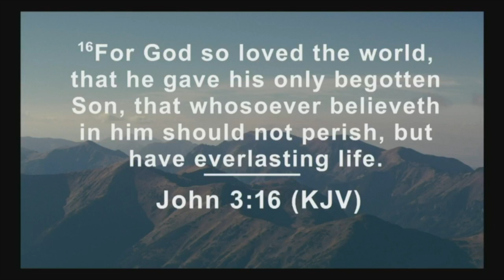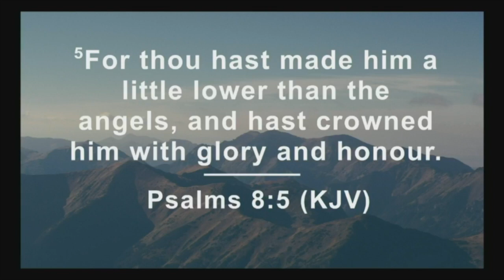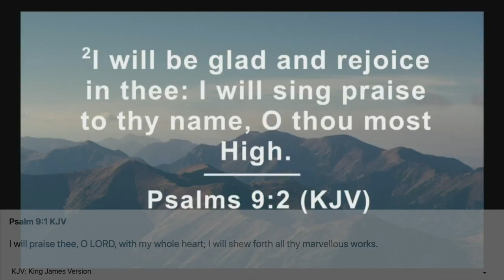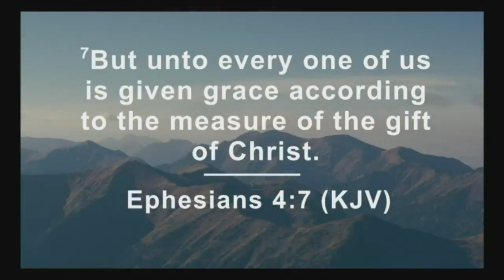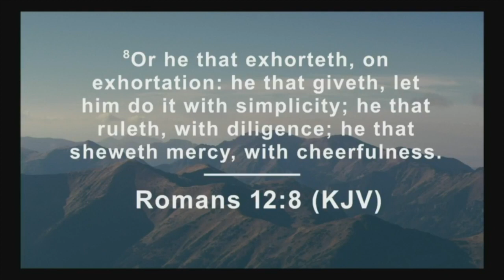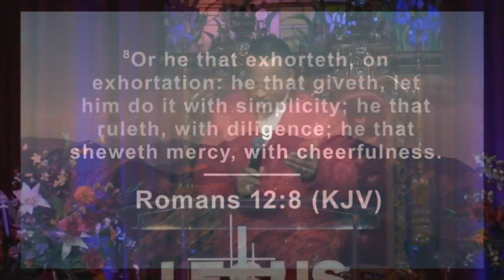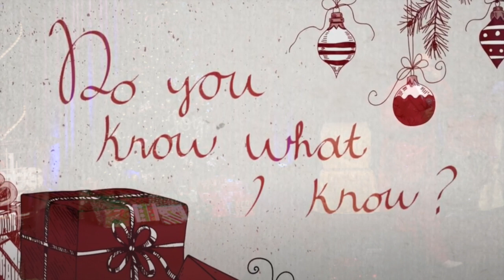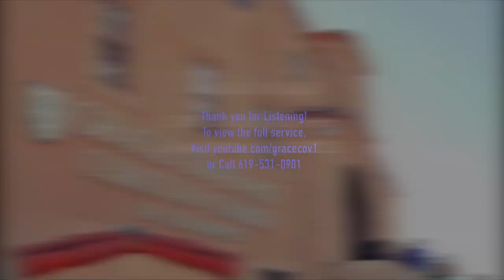A Gift Fit For A King - Sermon Only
11 And he gave some, apostles; and some, prophets; and some, evangelists; and some, pastors and teachers;
12 For the perfecting of the saints, for the work of the ministry, for the edifying of the body of Christ:

This sermon will help you reflect on:
- What natural gifts has God given you?
- What spiritual gifts has God given you?
- What kind of gift is fit for the King?
- What gift can you give to Jesus?

We are LIVE:
- Every Sunday, 10 AM PST - WORSHIP SERVICE
- Every Thursday, 7 PM PST - BIBLE STUDY
We pray many blessings upon you!

Contact our church at any time!
Grace Covenant Christian Church of the Harvest